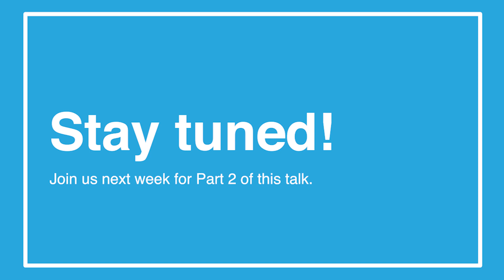Mental Health and Chronic Illness: Part 1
Mental health plays a big part in our lives with chronic illness. We often face challenges dealing with anxiety, depression, grieving our old selves, being a caregiver or having to rely on someone to help us, and more. Join DINET and two licensed therapists who also happen to be caregivers to those with chronic illnesses.

Tina Borsa, LCMHC, and Lori Lohrmann, MA, are professionals with years of experience in the field of crisis intervention, disability management, and adolescent as well as adult care. They lend their unique perspectives to the subject of depression, anxiety, grieving, treatment, and other topics from clinical definitions to real-world experiences.

Help us make more of these videos by donating today!